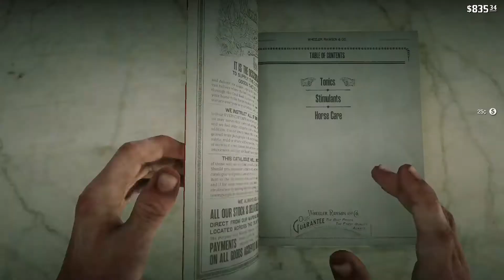Red Dead Redemption 2 Stranger Danger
Ill never look at Red Dead the same after tonight